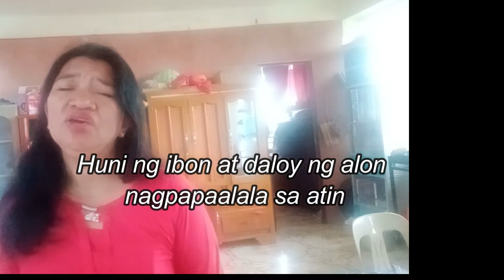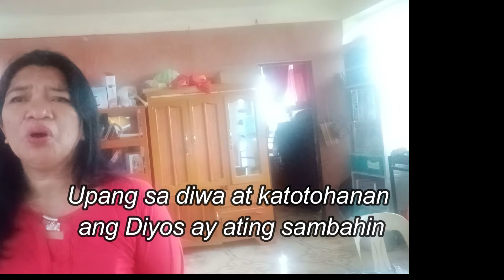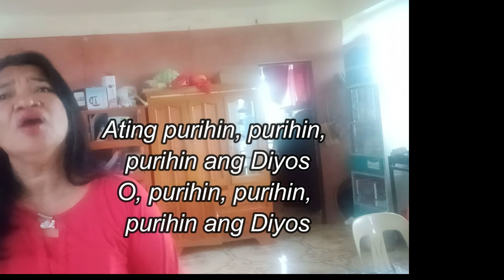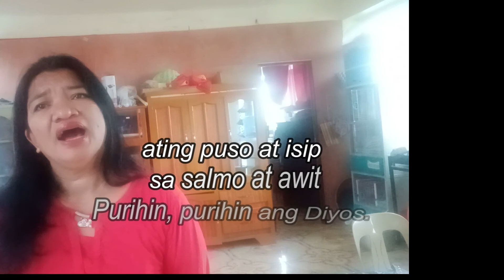ATING PURIHIN ANG DIYOS- (Covers) Rose A. Portugal